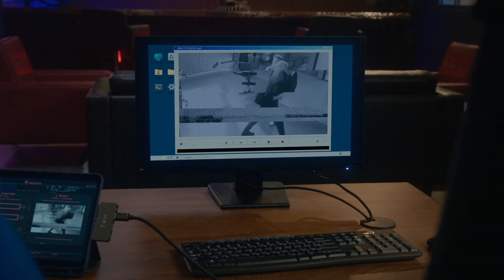Johnny and Carmen Are Getting MARRIED! | Cobra Kai Season 5 (CONFIRMED)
It was right there in front of our faces! Shout out to @Megacloud47 on Twitter for spotting this! First Media will keep you up to date on the latest Cobra Kai Series News, Theories and Updates by analyzing and breaking it down so you won't have to!

SHOUT OUT TO MY BADASS STRIKE FIRST ARMY MEMBERS:
Bob Faber
Melissa Pas
NASA Canes Fan
Cobra Jungle
Cobra Kai Talk
Lisa Barrett
Agni Kai Never Dies
Spy ninja -Jem Cooke
CVO
Filomena
David Fischer
Cobra Kai Tye R/ HBTC KC Chiefs#15 # Mafia- Reaper
Eran Shachar
Silver Slytherin Kai
Adam Warnock